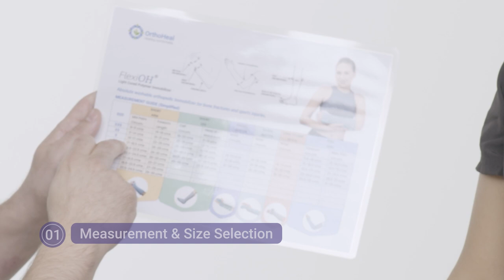FlexiOH by OrthoHeal | Comfortable, Waterproof, Washable & Better Orthopedic Cast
FlexiOH is the next generation orthopedic immobilization technology invented, developed, patented and delivered world-wide by OrthoHeal. It is indeed, a one-of-a-kind orthopedic immobilizer that blends precision, rigidity, washability and ventilation without compromising a comfortable post-fracture healing experience. Recovering from bone-fractures often requires strong physical immobilization for long periods of time using orthopedic immobilizing casts. Such casts can be applied for days, weeks, or even months in specific cases. The design and material of FlexiOH are strategically engineered to provide superior comfort using a foam, which is bio-compatible (tested as per ISO 10993-10) and provides comfortable cushioning against the hardened polymer.

The FlexiOH immobilizer is also designed to have intermittent hollow spaces that can facilitate air-circulation, sweat-evaporation as well as easy washing and regular cleaning of the skin surface.

Benefits of Upgrading to FlexiOH:
• 100% Waterproof
• Washable & Bath-Friendly
• Cushioned & Breathable for Skin
• Lightweight & Easy to Carry
• High Strength & Durability
• Faster Application & Removal
• Latex-Free
• Enhanced Adjust-ability
• Uniform Stress Distribution
• Trendy Look & Superior Experience